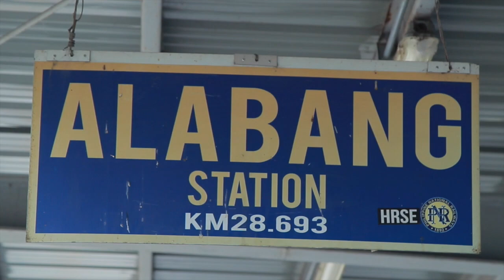Panahon.TV | August 30, 2019, 5:00AM (Part 5)